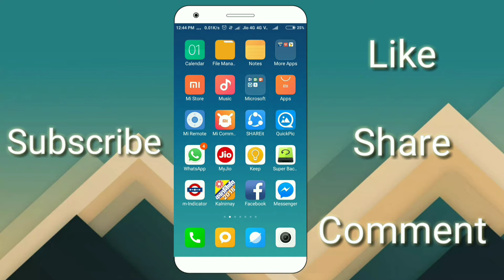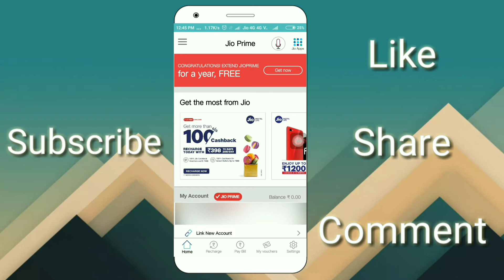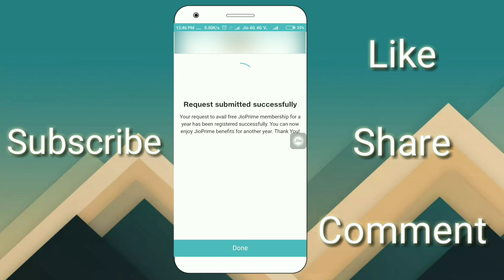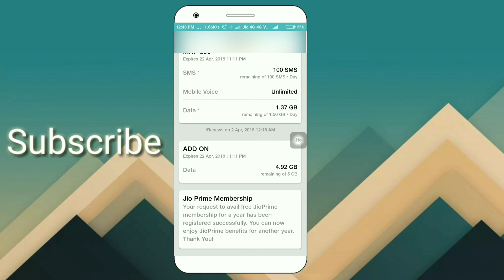How to Renew/Extend Jio Prime Membership after March 2018 till March 2019 for FREE | All Details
How to Renew/Extend Jio Prime Membership after March 2018 till March 2019 for FREE | All Details Explained in Hindi